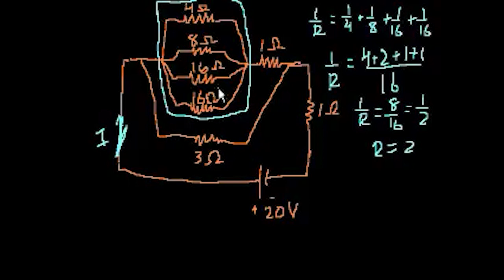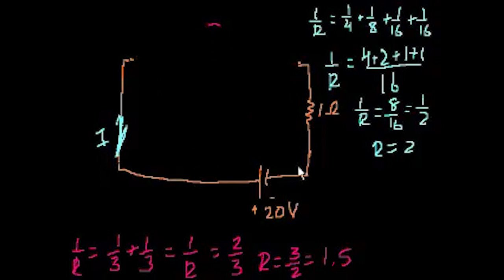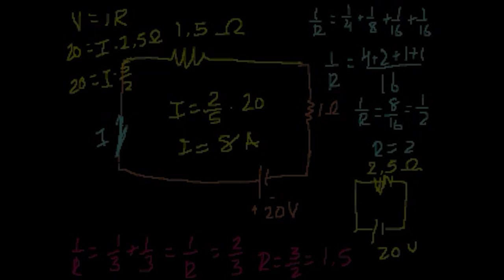Örnek Soru: Karmaşık Bir Direnç Devresinin İncelenmesi (Fizik)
50 dilde 120 milyon öğrencinin faydalandığı, dünyanın en büyük ücretsiz öğrenme platformu Khan Academy’de, matematikten sanat tarihine, ekonomiden fen bilimlerine, basit toplamadan diferansiyel denklemlere, ilkokul seviyesinden üniversite seviyesine her yaş için binlerce ders videosu, konu anlatımı, soru çözümü, interaktif alıştırma ve daha fazlasına tamamen ücretsiz ve reklamsız olarak ulaşabilirsiniz.